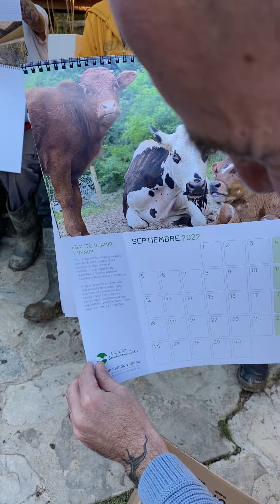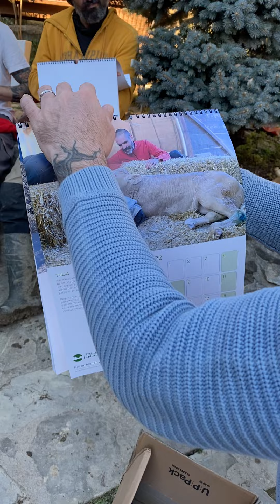Una mañana muy navideña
Hoy ha sido una mañana muy bonita en la que Coque, Robert y yo hemos ido a nuestro querido pueblo Camprodon a repartir AMOR.

Hemos vivido momentos muy emotivos que han hecho que se nos saltaran las lágrimas.

Y para terminar hemos regalado a todos los que viven en el Santuario estos días, nuestro calendario para el 2022, que está dedicado a los animales con diversidad funcional que cuidamos en @FundacionSantuarioGaia

Nosotros creemos que un mundo mejor es posible, un mundo con más AMOR.

Os deseo que esta navidad nazca el niño Jesús en vuestros corazones, pero para que eso suceda tenéis que abrirlo. Dejad que entre, así viviréis lo que es el AMOR 💚🙏🏽

¡FELICES FIESTAS!